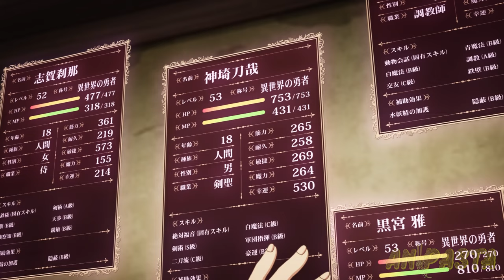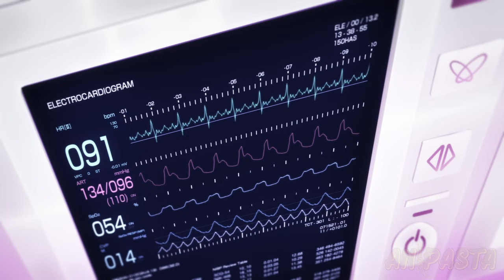Pretends to be Weak But He Is an Overpowered SS Rank Adventurer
He was reincarnated into a fantasy world and ends up becoming the strongest SS rank adventurer and marrying the divinity herself.